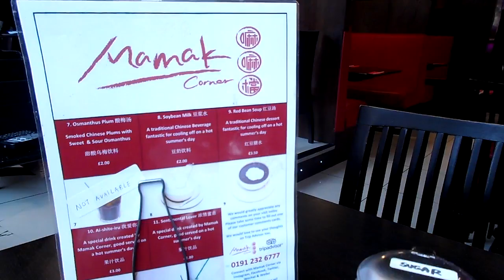Chinese New Year Celebration! ฉลองปีใหม่จีน! | Warm Inna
On this past Chinese new year, my dad and I were super festive about it. We went to Chinatown in Newcastle Upon Tyne to see the parade. After that day we went to celebration dinner to see Chinese circus/performances which was an amazing night indeed! We had a great time together and I would like to wish you all "Happy Chinese New Year"!